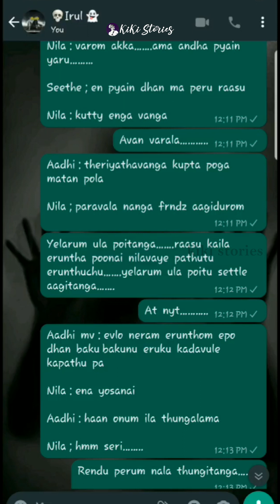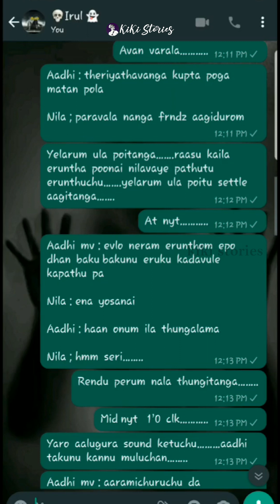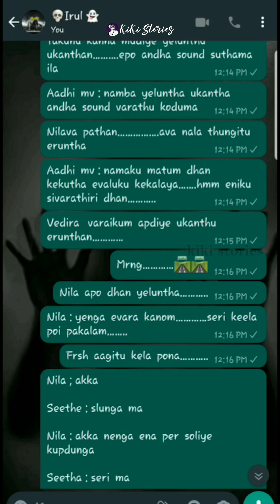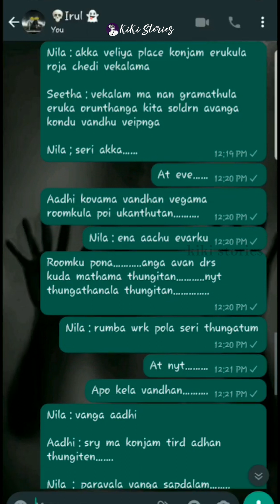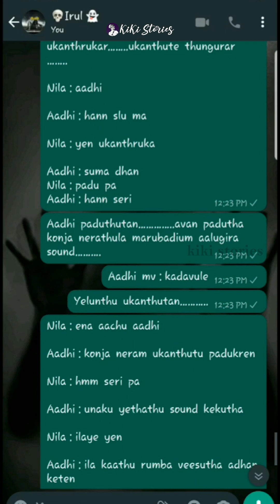இருள்(irul) - Episode 2 | The Best Tamil Horror Story Ever | kiki stories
horror Stories